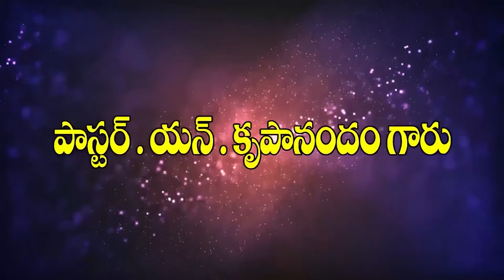vvv vanajakshi garu 15 11 2021